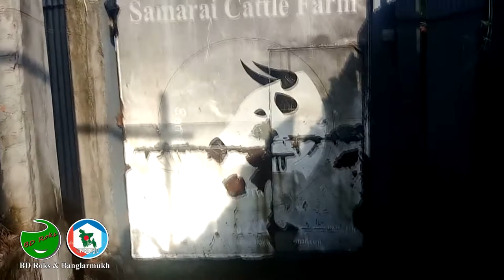আমেরিকান ব্রাহমা পালন বাংলাদেশে । American Brahman Cow | ব্রাহমা পালনে বিস্তারিত জানুন । Banglarmukh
আমেরিকান ব্রাহমা পালন বাংলাদেশেই । ব্রাহমা পালনে বিস্তারিত জানুন । সামারাই ক্যাটেল ফার্ম । American Brahman Cow Cultivation in Bangladesh | Samarai Cattle Farm |

আমেরিকার বিশ্বখ্যাত ব্রাহমা ষাড় গরু এখন বাংলাদেশেই পালিত হচ্ছে । ব্রাহমা ষাড় বাছুরের দাম, চেনার উপায়, লালন-পালন পদ্ধতি এবং ব্রাহমা ষাড় থেকে বাছুর উৎপাদনের বিস্তারিত জানুন ।